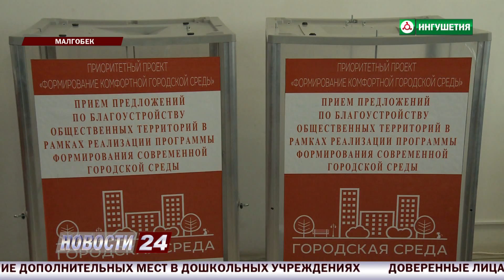Комфортная городская среда.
В рамках федерального  проекта "Комфортная городская среда"  , который действует по всей России, сделано не мало.Облагорожены десятки дворов,построены спортивные и детские площадки, отремонтировано освещение,проложены тротуары.